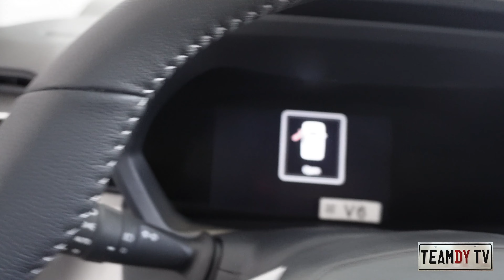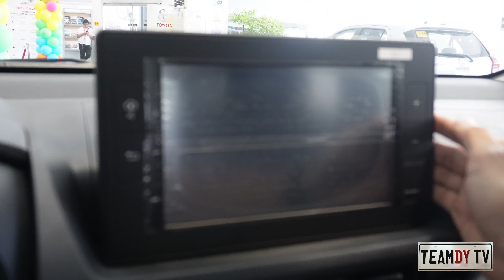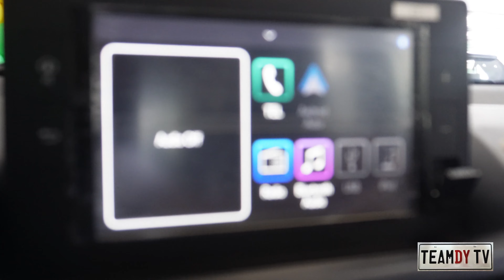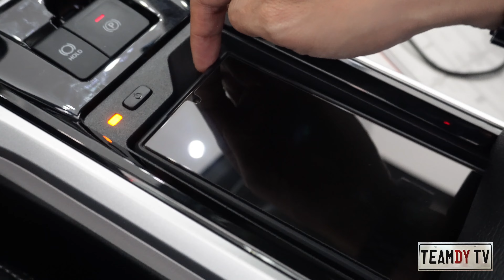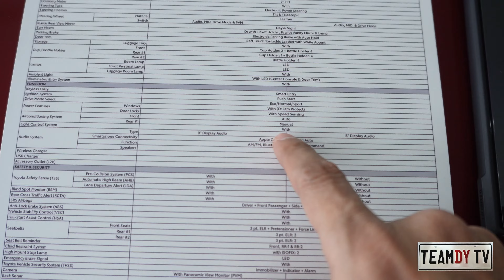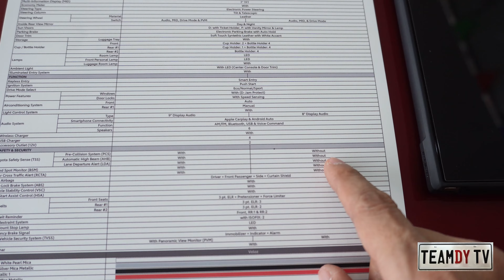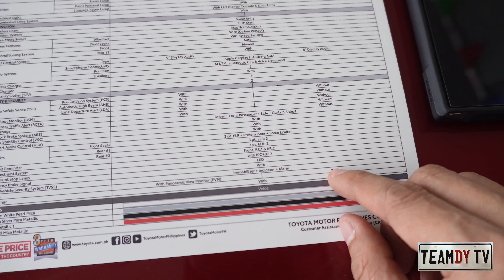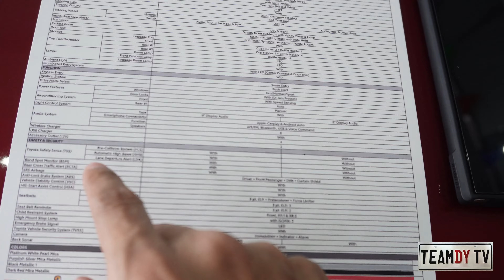2024 Veloz 1.5 G CVT